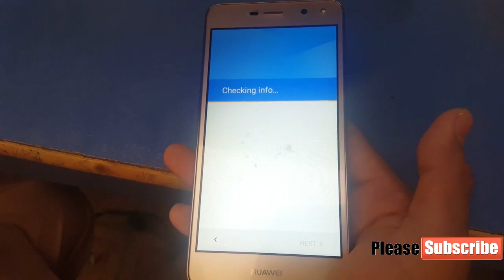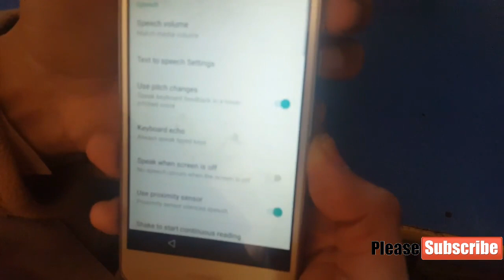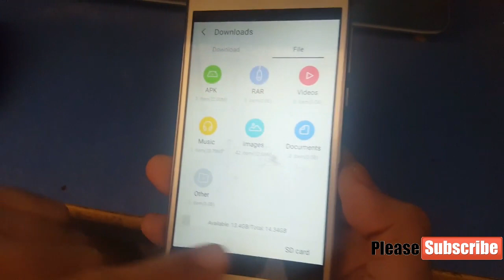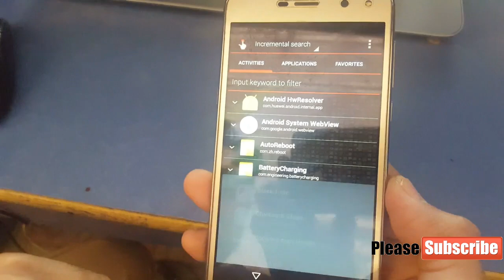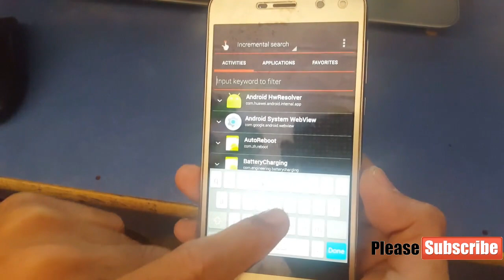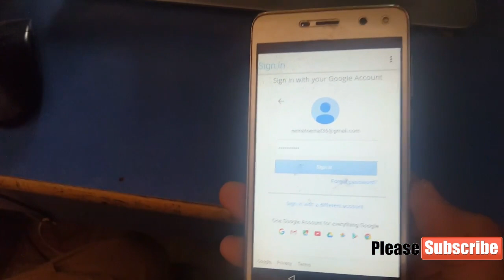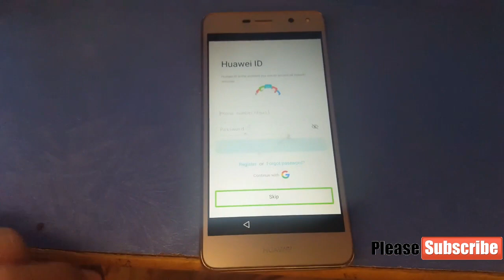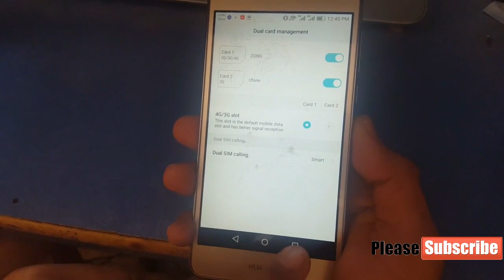Huawei L22 Bypass Google Account ||without Internet || google Account Remove || 2018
how to Huawei L22 Bypass Google Account remove and frp unlock Without PC New Method 2018 100% Working /By Easy Flashing

In This tutorial I will show you the way to bypass google account Huawei MYA L22 FRP unlock No computer/ wifi needed / google account on Huawei MYA L22 "android all versions" Use this methodology if you get the message:

This is official youtube channel of EASY FLASHING
we made this channel for learners, beginners! HOW TO DO FLASHING UNLOCKING Frp Bypass, Google Account Remove Frp Remove, WITHOUT BOX WITH CRACK in Urdu languageThis is official youtube channel of EASY FLASHING
we made this channel for learners beginners! HOW TO DO FLASHING UNLOCKING Frp Bypass,google Account Remove Frp Remove WITHOUT BOX in Urdu language

(Easy Flashing 786)